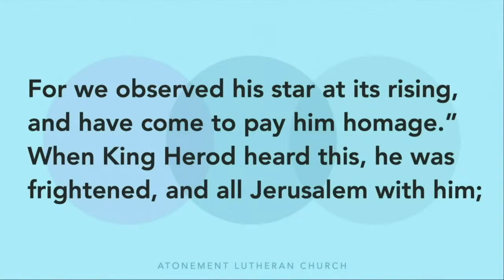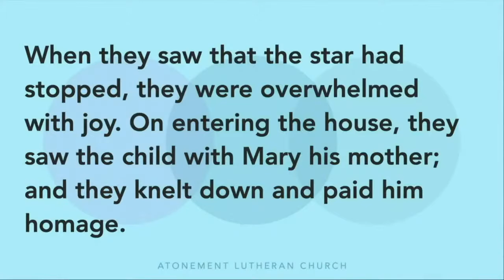Sermon for January 2, 2021